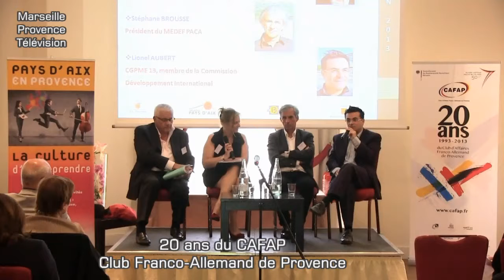CAFAP: 20 ans Happy Birthday (Hôtel Aquabella)